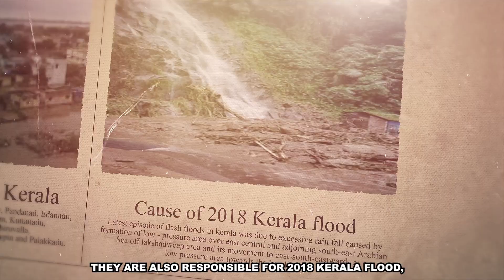ATINDRIYA – Official Trailer Ɩ Telugu short film Ɩ Arena Animation Ɩ Vizag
Presenting the official trailer of Atindriya, an upcoming Telugu Fantasy – superhero - thriller shortfilm, heavily packed with seat edge action scenes and a twist-filled story line. Plot of the film attempts to find connection between reality around us with super materials from beyond the time. The film is the overall result of the hard work and passion put by the students and faculties of Arena animation, Visakhapatnam under the supervision of Managing Director Vinodh Kumar Kalyampudi

An ArenaAnimation Visakhapatnam Production

Written & Directed by – Rajmohan MR

Producer – Vinodh Kumar Kalyampudi

Chief Editor and VFX Director – Biswajit Dolai

DOP – Saiesh Kumar

Assistant Director – Ganesh

Chief VFx editors – Angel, Vamshi, Rohit, Surya

* ANTI-PIRACY WARNING * This content is Copyrighted to Arena Animations, Vizag. Legal action will be taken against those who violate the copyright of the following material presented!